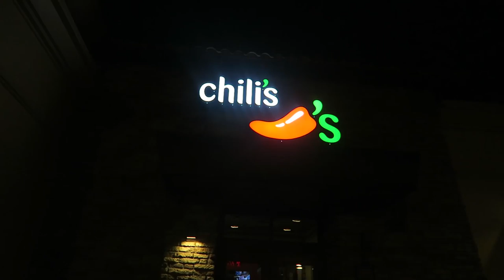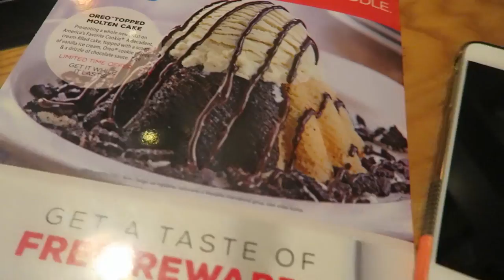Drums, Guitar, & Bride... (10-8-15 - Day 105)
Even though today was just insane at home and our twins have been at our wit's end, we still pull through and survive.

-Family Info-

Weston & Erica
Mylee (6), Mia (3), Kai (3), Kale (9 mo), Kane (9 mo)

We live on the Central Coast of California, USA.

-Websites-